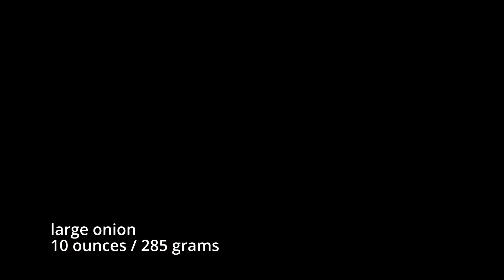The Ultimate Flavor Booster 😋 You need these in your life!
Effortlessly add a burst of flavor and a pop of color to all your favorite dishes, from tacos to burgers and beyond! These easy to make homemade quick pickled red onions will transform your everyday meals.

🔗In this Video:
Heat Proof Mason Jars

🔗 More Handy Kitchen Things I Use
KITCHEN ACCESSORIES:
KITCHEN APPLIANCES: